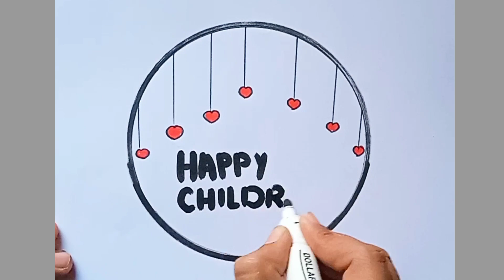Children's Day Poster Making Ideas/Easy and Simple Drawing for Children's Day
Children's Day Drawing 2023
Children's Day Poster MalayalamChildren's Day Poster Making !! ശിശു ദിനം പോസ്റ്ററുകൾ !!
beautiful Handwritting and calligraphy
Children's Day Poster
Children's Day Drawing easy and beautiful
Children's Day drama
Children's Day drawing stap
Children's Day Drawing oil pastel
Children's Day Drawing pictures